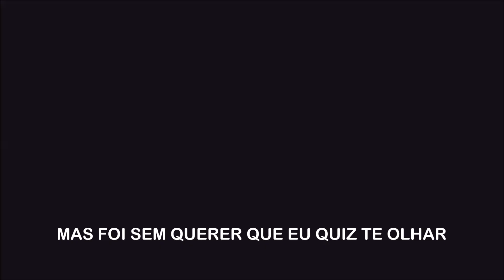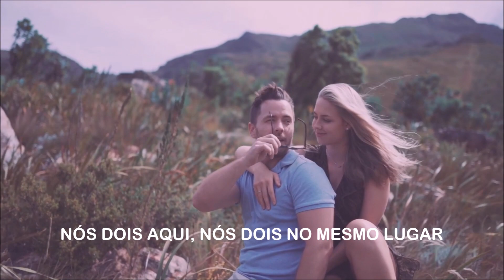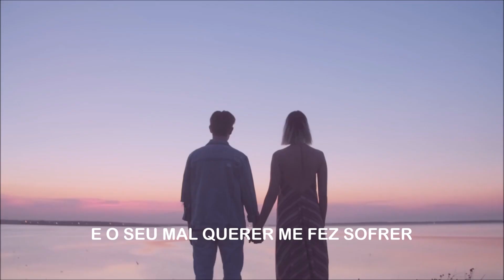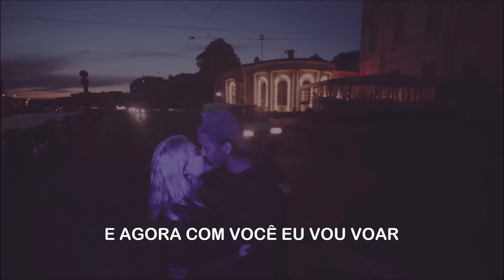Dorivã - Descuido Forro (Cometa Videos)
Precisa de um video para sua musica ? Fale conosco 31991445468 zap - ou 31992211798 zap -